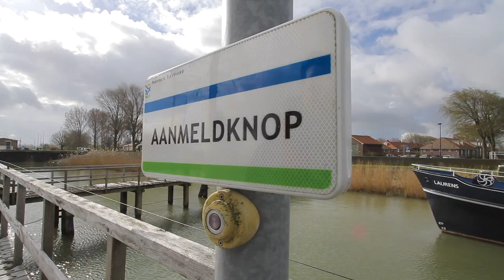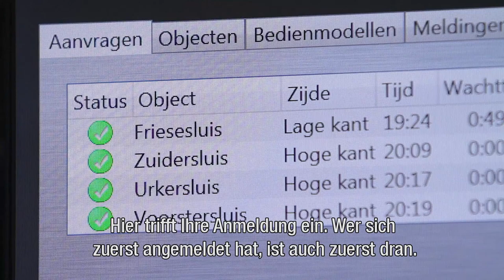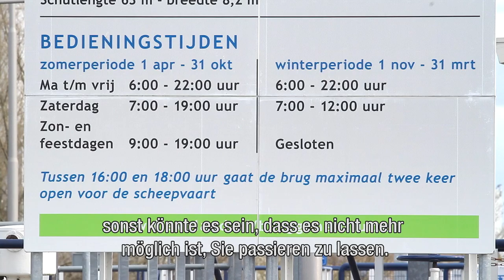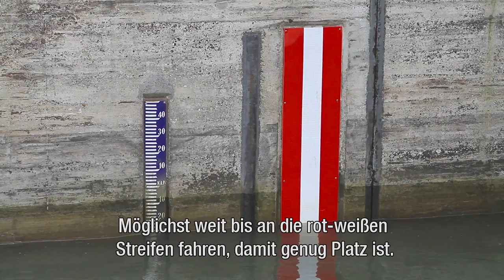Provinz Flevoland - Schleusen und Brücken passieren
Wehr mit dem Boot in Flevoland fährt, hat es mit Schleusen und Brücken zu tun. Um eine Schleuse oder Brücke passieren zu können, meldet man sich bei der Zentrale im Provinzhaus an. Sehen Sie dieses Video um mehr zu erfahren. Weitere Informationen